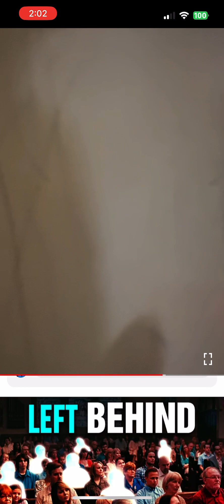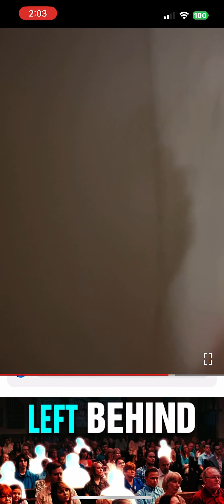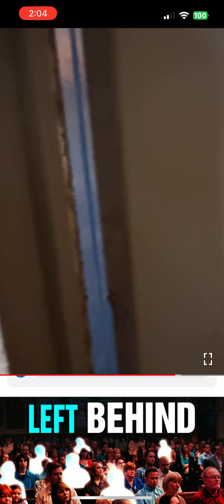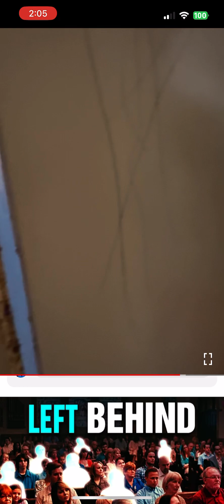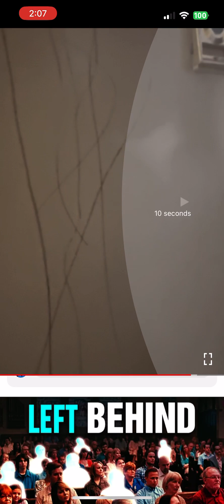Aaron J Christopher talks with mom mom gives awesome information! Love mom!